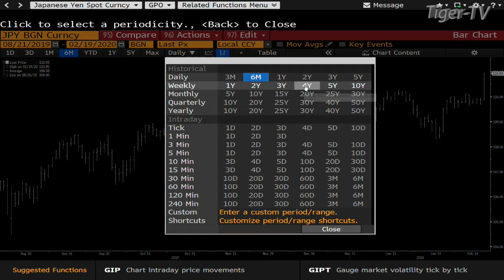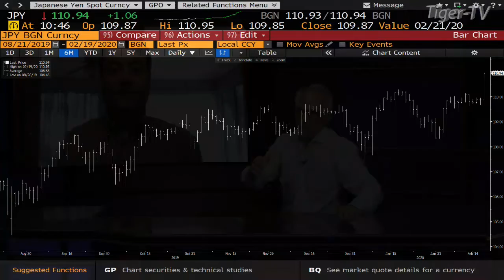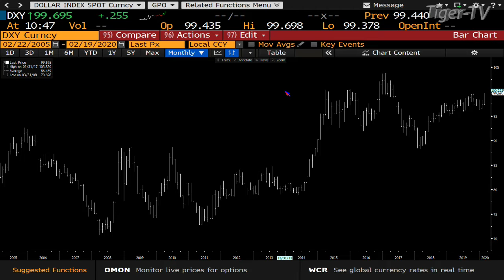February 19th, Teddy Kekstadt on The Bull-Bear Trading Hour - 2020